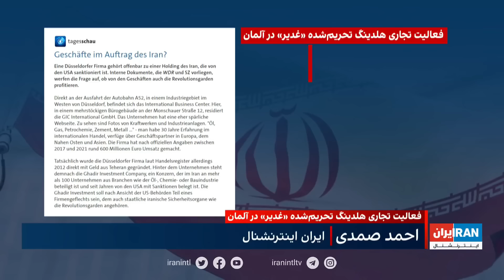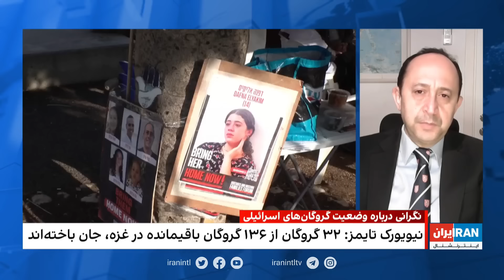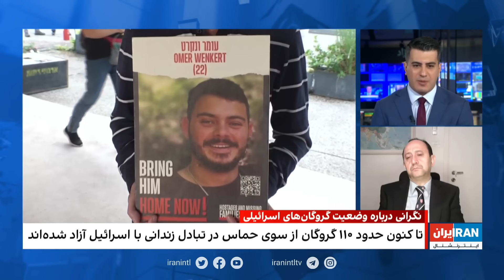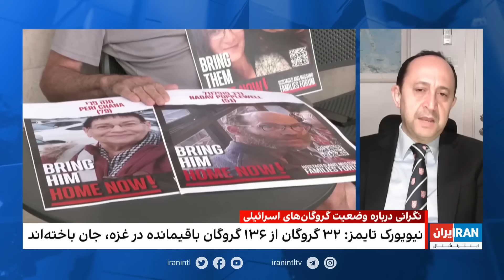‏‏‏۲۴ با فرداد فرحزاد: هشدار رهبر حوثی‌ها به تشدید حملات این گروه در صورت ادامه جنگ در غزه